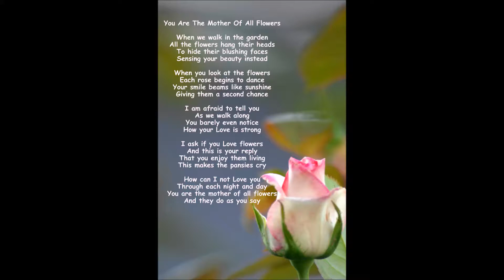Lolita - Spanish Serenade with George Hamlin, English Tenor and accompaniment by Victor Orchestra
Lolita - Spanish Serenade
Buzzi - Peccia
George Hamlin
accompaniment by Victor Orchestra
Price $1.50 in U.S.A.
English Tenor

Victor Record and the poem " You Are The Mother Of All Flowers " by Dr. Claus
This record is almost one hundred years old